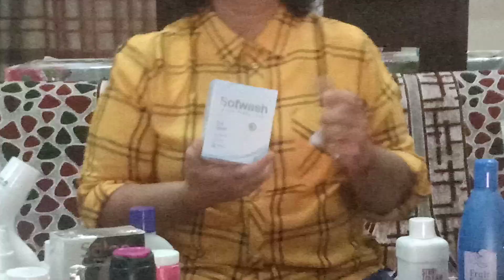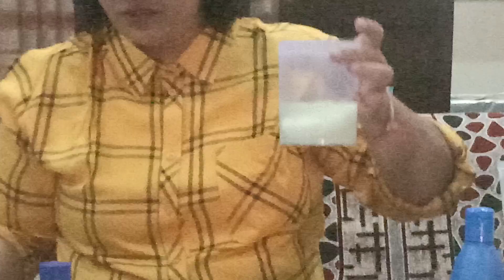Modicare Products Demo By Roshni Arora